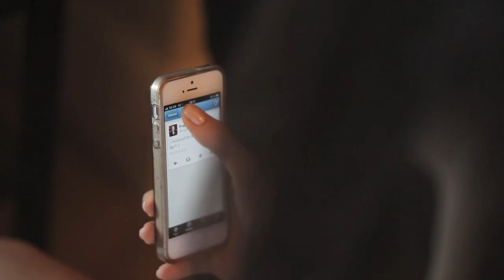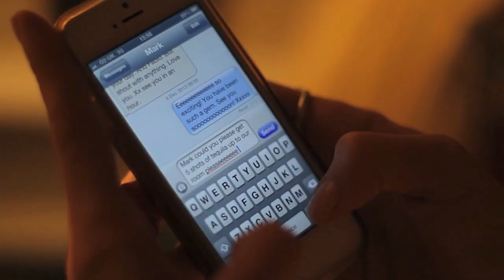Our Wedding Day at the Mandarin Oriental London 08/12/12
Here is our wedding day video! It was the most magical, and beautiful love filled day of my life, and hope that you guys enjoy the video! It was done by the lovely Reel Vision who were a gem! The wedding venue is the Mandarin Oriental in Knightsbridge, London.

Please remember this is our wedding day therefore if you want to leave harsh comments, you will just be ignored.

Music
Talk to me - Jahzzar
Michael Castro - The first time

Ebay Store: